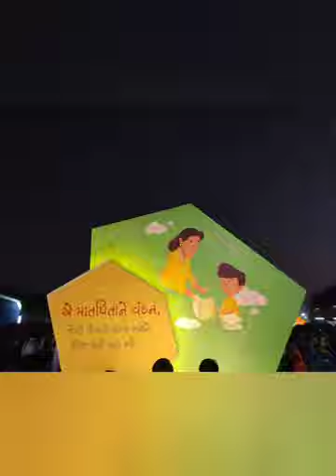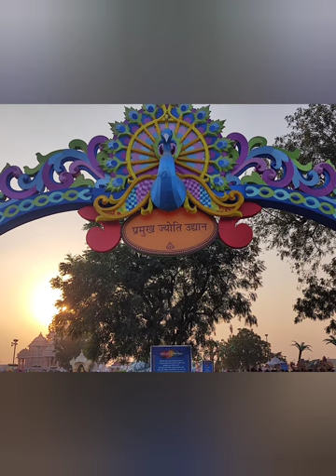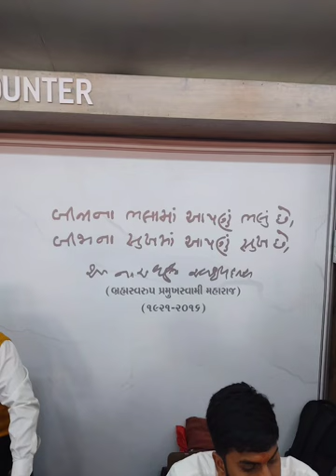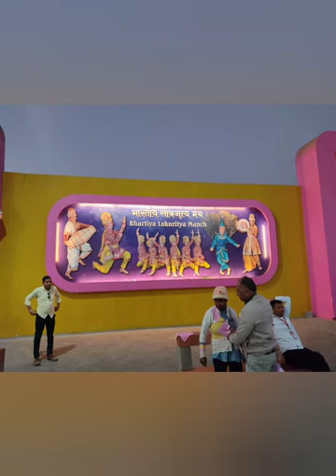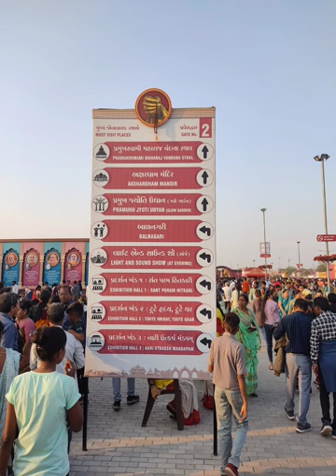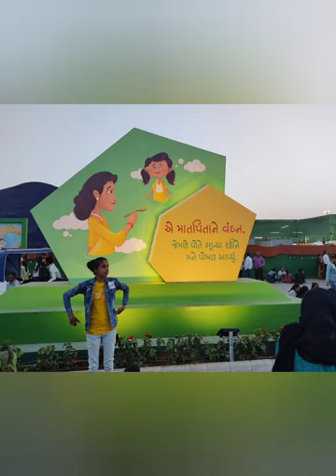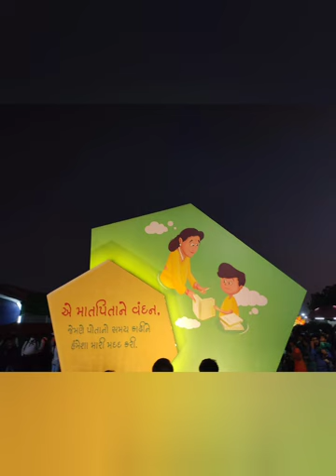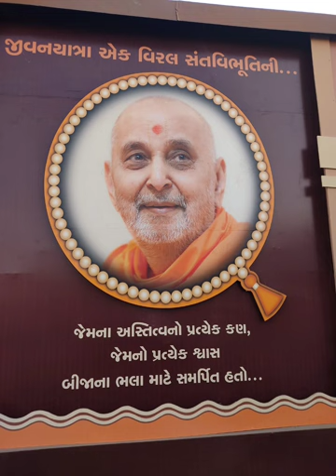pramukh Swami Maharaj BAPS Jai Swaminarayan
BAPS mahotsav
Pramukh Swami Maharaj (born Shantilal Patel; ordained Narayanswarupdas Swami; 7 December 1921 – 13 August 2016) was the guru and Pramukh, or president, of the Bochasanwasi Akshar Purushottam Swaminarayan Sanstha (BAPS), a major branch of the Swaminarayan Sampradaya, a Hindu denomination. BAPS regards him as the fifth spiritual successor of Swaminarayan, following Gunatitanand Swami, Bhagatji Maharaj, Shastriji Maharaj, and Yogiji Maharaj. He was believed by his followers to be in constant communion with Swaminarayan, and ontologically, the manifestation of Akshar, the eternal abode of Swaminarayan.[
bhoot
bhootiya